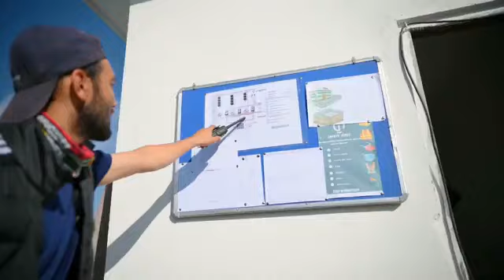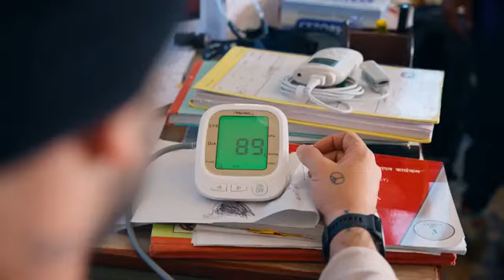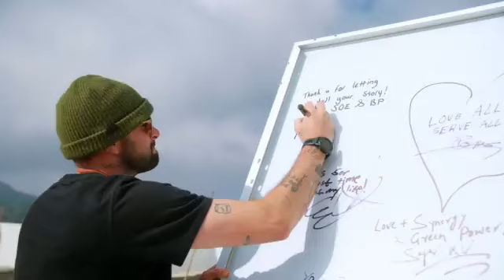We Powered A Mountain! In Hindi | mrbeast hindi new video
*Video Credit* - @MrBeast

We Powered a Village in Africa In Hindi !Mr beast New Hindi Video

Video Credit -  @BeastPhilanthropy

beast Philanthropy
mr beast hindi car video
mrbeast hindi
mister beast in hindi
mrbeast hindi videos
mr beast video in hindi
mrbeast in hindi new video car
mrbeast videos in hindi
mrbeast hindi mein car
mr beast in hindi new video
mrbeast new video hindi
mrbeast हिन्दी video new
mrbeast new hindi video
mrbeast ki video hindi mein
mr.beast hindi
mrbeast video hindi
mr beast new video in hindi
mr beast hindi new  car video
mr beast hindi channel
mrbeast in hindi video
We Powered A Mountain in Africa  in Hindi